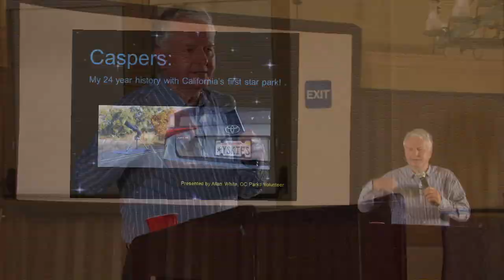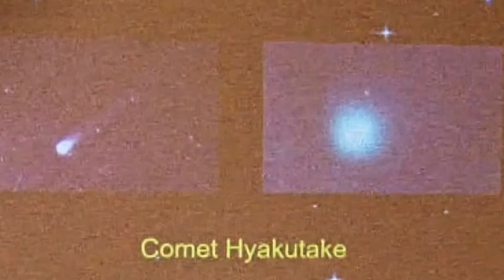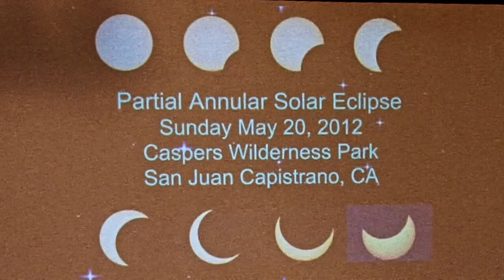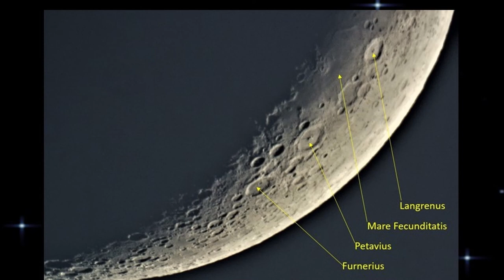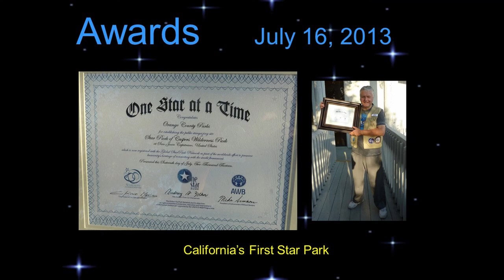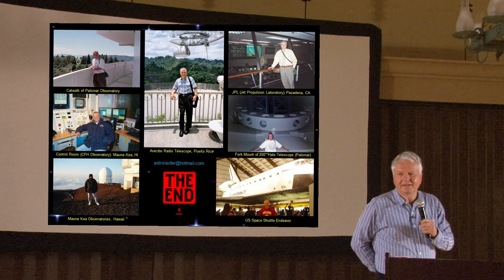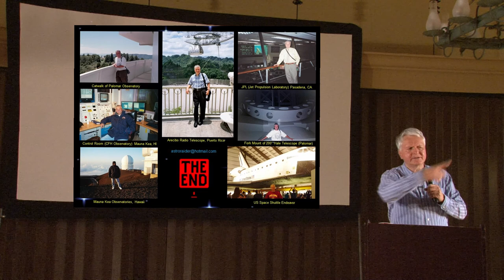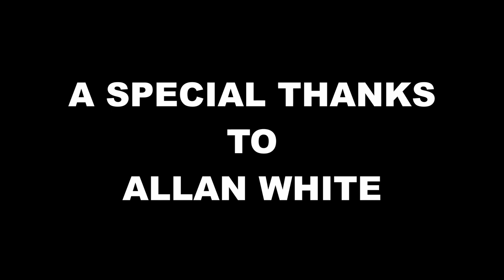Caspers Star Park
Ronald W. Caspers Wilderness Park is the home of the Caspers Star Park, the first in the state of California.  In this video, astronomer Allan White describes star parties at the park.

Learn more about the stars, nebulas, blood moons, comets, eclipses, galaxies, constellations, and more.